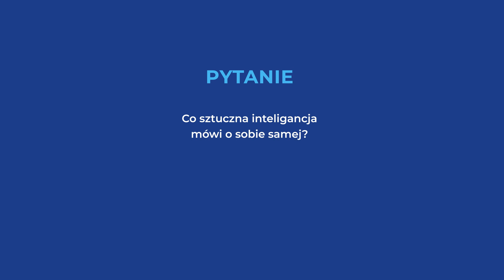ZAPOWIEDŹ | Sztuczna inteligencja o sztucznej inteligencji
Zapowiedź wykładu prof. dr hab.  Anny Bugajskiej „Sztuczna inteligencja o sztucznej inteligencji” wygłoszony w ramach drugiej edycji Wiosennej Szkoły Bioetyki.
Spotkanie odbyło się w kwietniu 2023 roku w Krakowie i zgromadziło środowisko bioetyków.
Co czwartek prezentujemy jeden z wykładów eksperckich.